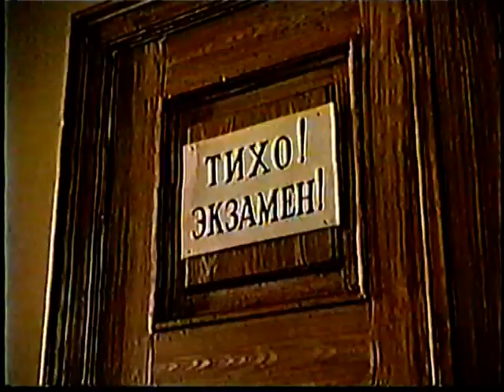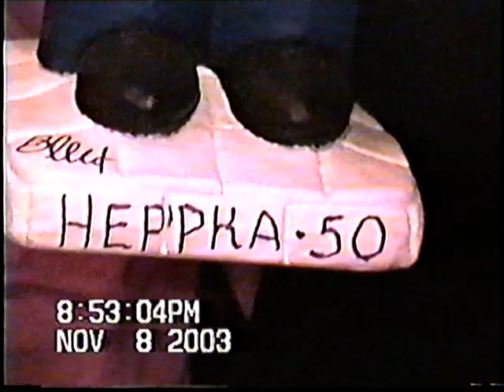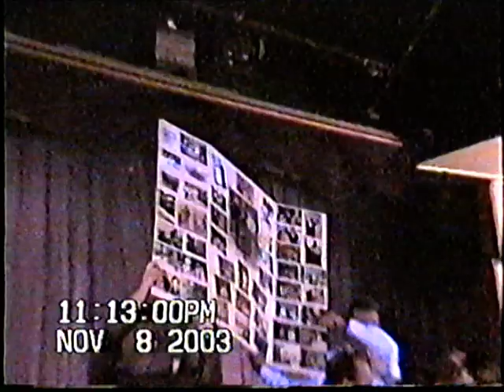Babushka Gena Dedushka Lena 50th Anniversary 2003 Extended